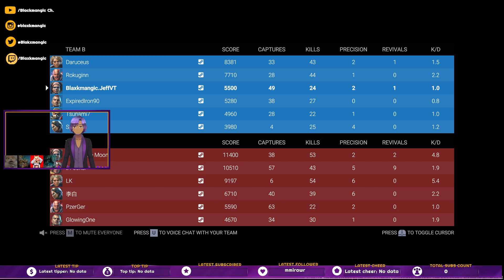Chill fps with the boys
whoops sorry for the wrong details for the original stream -- Watch live